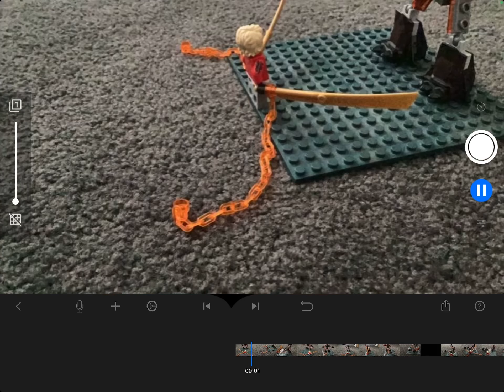Killo vs fire man thing